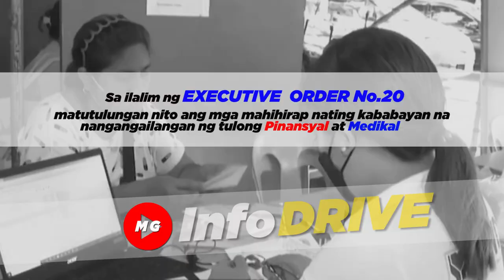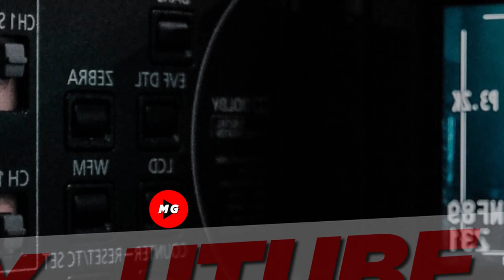💕PWEDE NG MAKAHINGI NG TULONG PINANSYAL DIREKTA KAY PBBM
◾DIREKTANG TULONG PINANSYAL AT GAMOT MULA KAY PBBM SA ILALIM NG EXECUTIVE ORDER No.20.